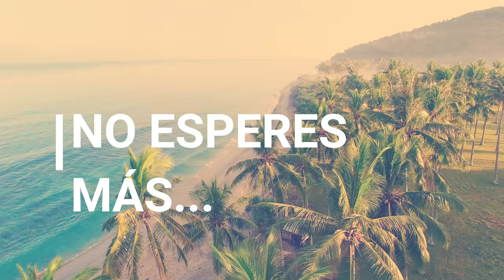VIAJES DE DESPEDIDA DE SOLTERA - CLUB4TRAVELERS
Disfruta tu último viaje de soltera con tus amig@s y déjalo en nuestras manos expertas.